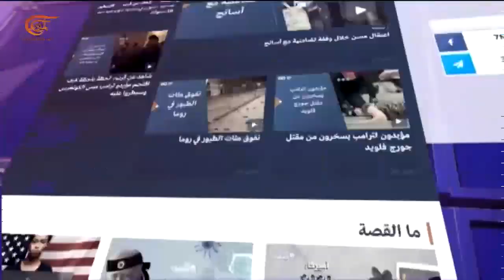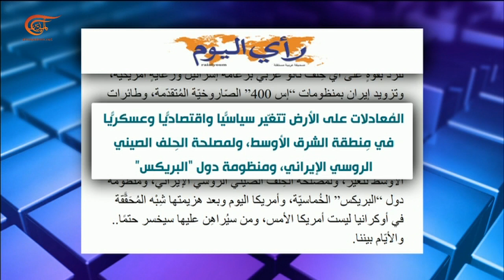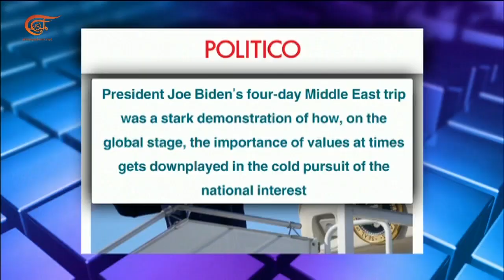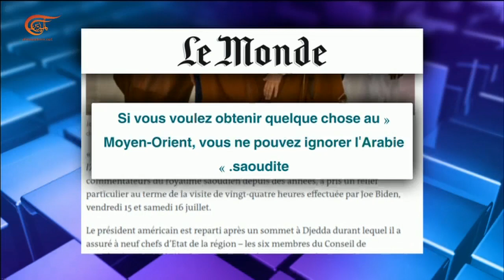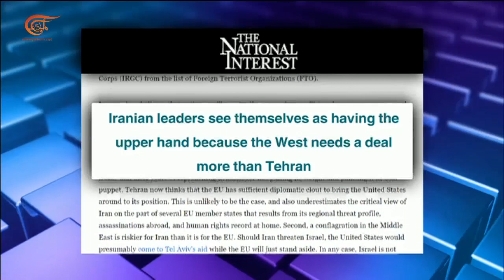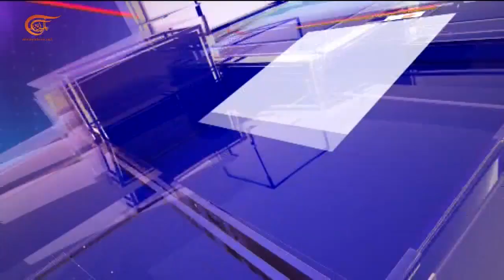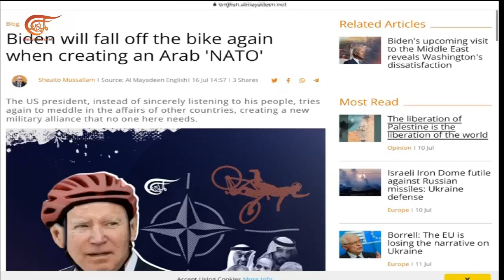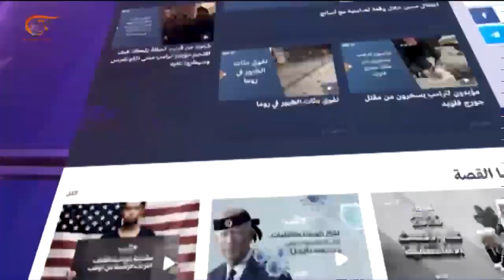بالحبر الجديد | جولة بايدن ... أيُّ مفاعيل؟ | 2022-07-17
في الصحف والمواقع، عن المسافة الفاصلة بين حلم الرياض وواقع غزة .. نقرأ في هآرتس الإسرائيلية.
وفي رأي اليوم نطالع ... قراءة مختلفة لزيارة بايدن ... لماذا نأت معظم الدول المشاركة بنفسها عن “الناتو العربي” ووأدته مبكراً؟
وفي بوليتيكو الأميركية: بعد رحلة بايدن الاستكشافية إلى الشرق الأوسط .. السمعة شوهت ... فهل المصالح ضمنت؟

الشخصيات المشاركة: أستاذ العلاقات الدولية في جامعة دمشق عقيل محفوض، مديرة مكتب الميادين في دمشق ديما ناصيف، المحررة في الميادين نت نادين عباس

00:00مقدمة الحلقة
00:04عقيل محفوض: ليس من اليسير أن يكون التطبيع كاملا وصريحا
00:10محفوض عن النأي العربي عن "الناتو الشرق أوسطي": ما من بلد عربي يؤيد فكرة تحالف ضد إيران
00:2 محفوض: النظام العالمي يحتاج للعودة إلى الاتفاق النووي
00:34محفوض: روسيا مهتمة بالمسار السياسي في سوريا وتأجيل اجتماع اللجنة الدستورية مرتبط بإكراهات الغرب